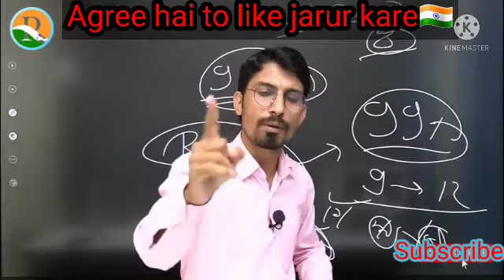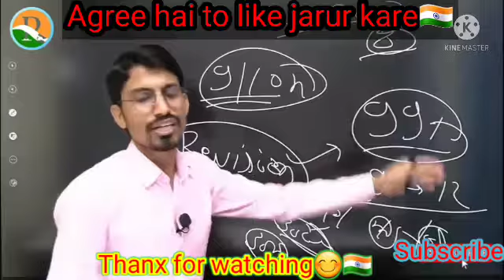Team R.S sir motivation.| R.S sir motivation🔥 Airman best status💥💪 R.S sir ne diye high motvation.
Team R.S sir motivatio.| R.S sir motivation🔥 Airman best status💥💪 R.S sir ne diye high motivation.

✌Fir more updates and videos do sybscribe right now🔥🔔